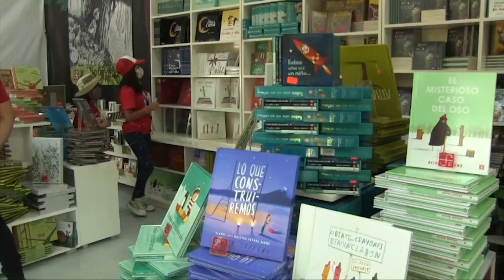Los mejores momentos de la inauguración de la FILIJ2022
Revive los mejores momentos de la inauguración de la FILIJ2022. Te esperamos hasta el 20 de noviembre para vivir esta fiesta de los libros.